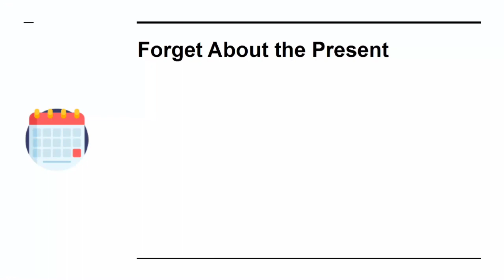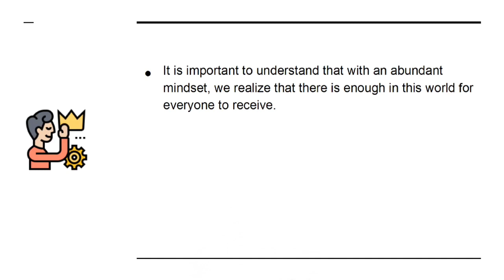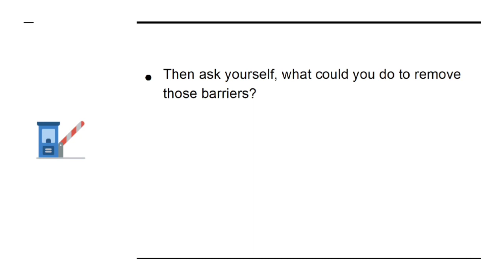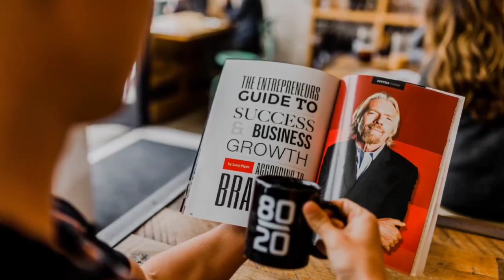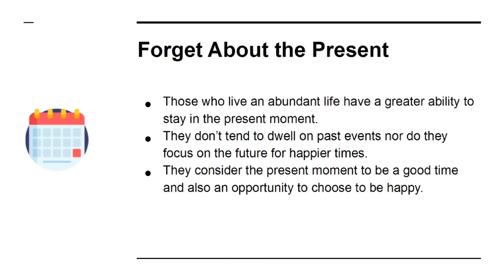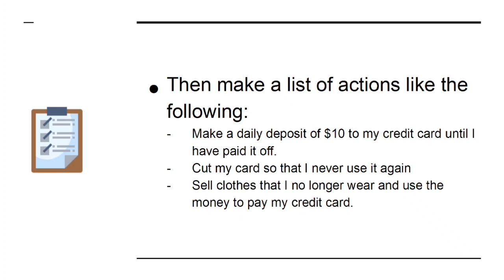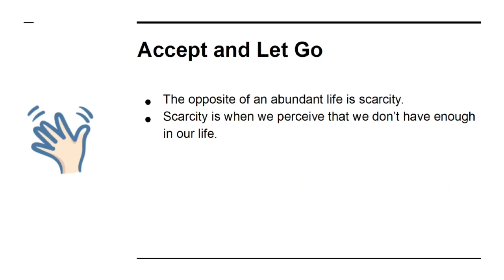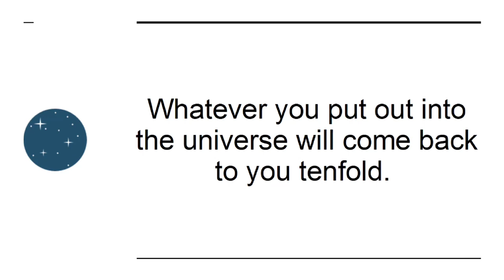Get immediate earning by the Abundance Mindset full course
Earn 5k now. Abundance Mindset revealed in 100% FREE course.